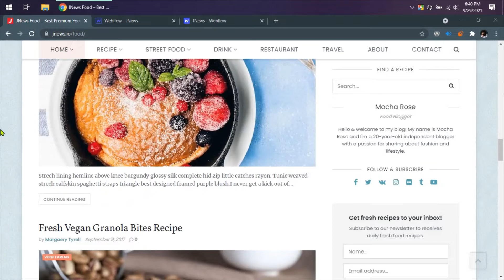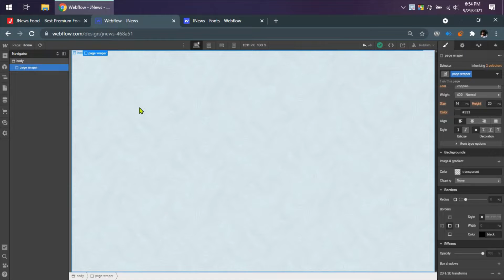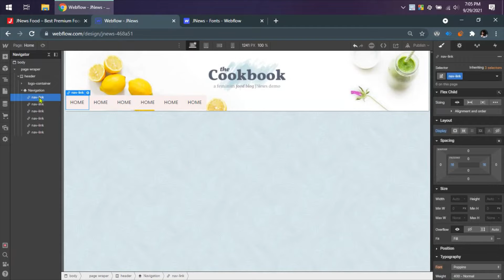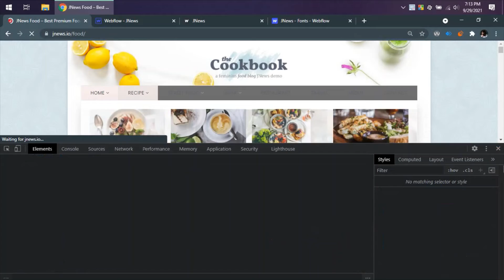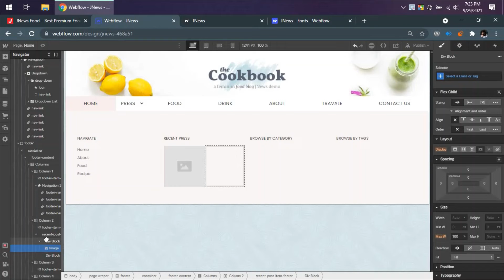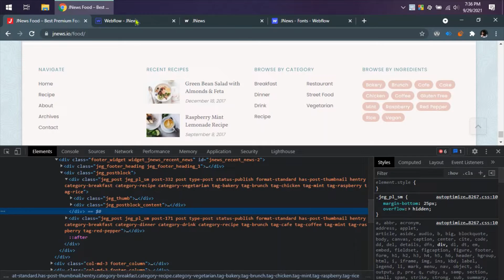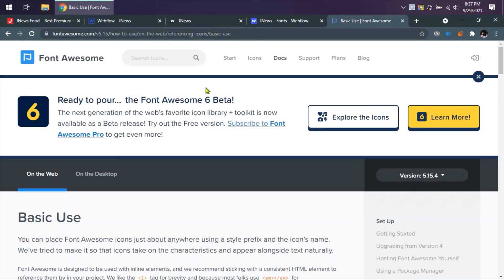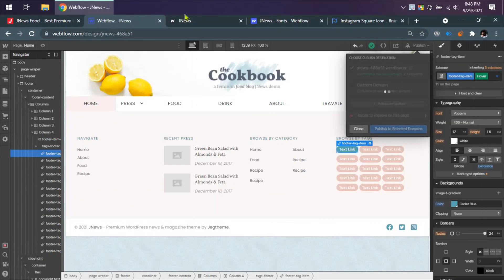Webflow Bangla Tutorial | Creating Complete Blog website with Webflow (Part 1) | ওয়েব-ফ্লো বাংলা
This is Webflow Bangla tutorial part 1. Learning Webflow by creating a WordPress blog into Webflow Part 1.